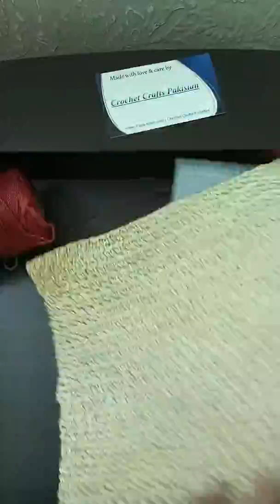Clutch making (step 2)